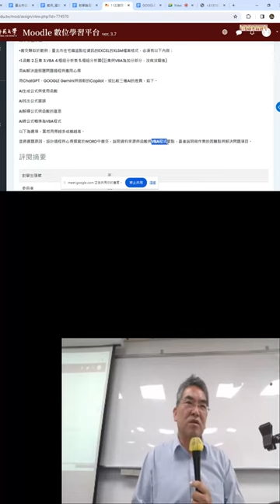03 期中專題報告與VBA開發環境8